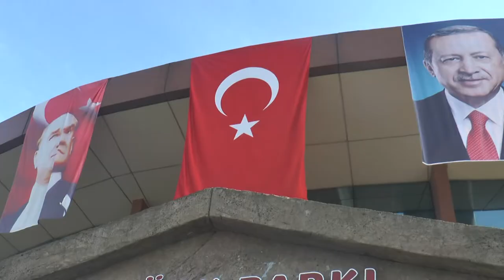ÜNYE 1.KİTAP FUARI KAPILARINI AÇTI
Ünye’de okuma alışkanlığının özendirilmesi ve yazar-okur buluşmasının amaçlayan Ünye 1. Kitap fuarı bugün düzenlenen programla açıldı.

Bu düzenlenen Kitap Fuarı’nın açılışı Ünye Belediyesi Atatürk Parkı Sosyal Tesisleri’nde gerçekleştirildi. Açılışa, Ünye Kaymakamı Ümit Hüseyin Güney, Belediye Başkanı Hüseyin Tavlı, siyasi parti ilçe başkanları, daire amirleri, öğretmenler, öğrenciler ve vatandaşlar katıldı.

06-12 Ocak tarihleri arasında Ünye Belediyesi Atatürk Parkı Sosyal Tesislerinde gerçekleştirilecek olan kitap fuarına aynı zamanda çok sayıda yazarda katılım sağladı. Bir hafta boyunca sürecek olan fuar hem kitaplarla hem de yazarlarıyla bir araya gelmiş olacak. Yazar-okur buluşması, imza ve söyleşi günleri, tiyatro gösterisi ve müzik şöleni gibi etkinliklerin yer alacağı Ünye 1.Kitap Fuarı’nda yazarlar Sunay Akın, Sinan Yağmur, Yusuf Asal, Koray Varol, Şermin Yaşar, Mehmet Solmaz, Okay Tiryakioğlu, İrfan Gürkan Çelebi ve Oğuz Saygın okurlarla buluşacak.